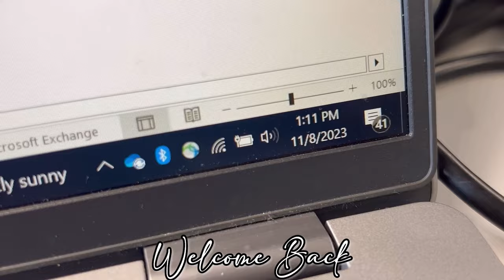weeklyvlog: INSANE FULL OFFICE WEEK | CAREER CONVERSATIONS | INTERNAL WORKSHOPS | YEAR END FATIGUE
Come spend the week with me.

Support my Small Business:

ADVANCED PERSONAL DEVELOPMENT (APD)
APD is a career development partner that sets you up for success when you are looking at making your next career move.

We walk this journey with you and provide the necessary support throughout and beyond your job search.

Love
Yolandi

Smartphone
18” Ring Light
Ulanzi Video Rig
Editing Software: DaVinci Resolve and InShot

// Y O L A N D I
My name is Yolandi and I am a Management Consultant (I help companies solve issues, create value, maximise growth and improve business performance) by profession. I love all things lifestyle, beauty, fashion, and travel. On this channel I bring you into my life and share with you my passion for beauty, fashion, travelling, career and many more! Join the journey!